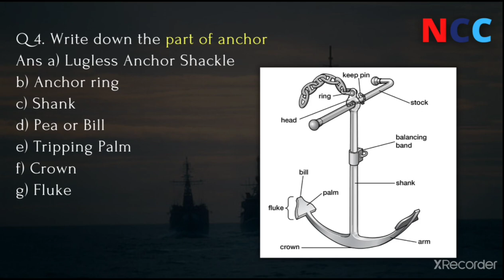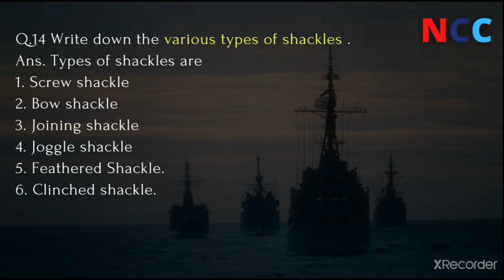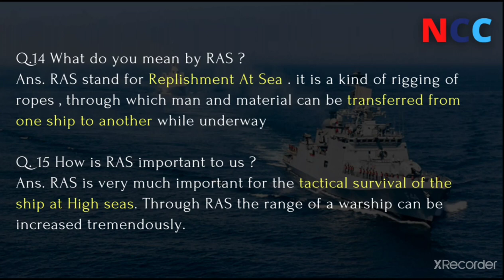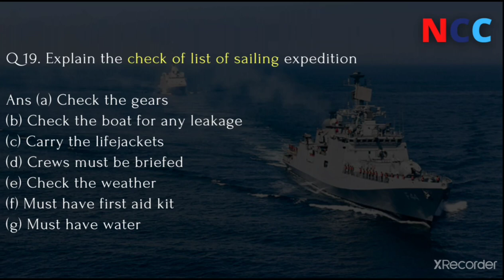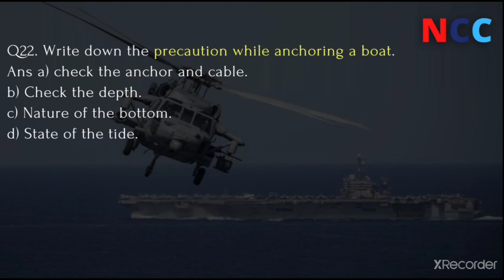05 NCC Naval Wing Mock Test | NAVAL Service Subject NCC B & C Certificate Exam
Hello Friend's
In this Video we are going to Solve some Important & Model Questions From NCC Specialized Subject for NCC Certificate Exam . These videos will help you in your NCC Certificate Exams and other Competitions.

Jai Hind..!!

Related Search :-
NCC Naval Service Subject
NCC Model Questions
Ncc Previous Year Questions
NCC A, B and C Certificate Exam
NCC Question Paper
NCC Exam